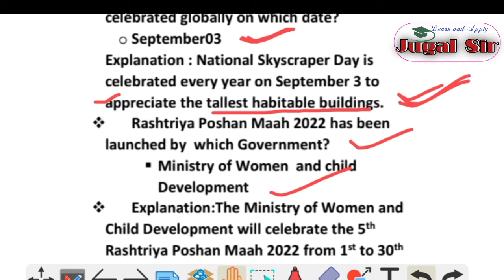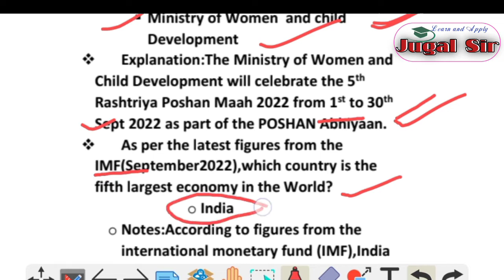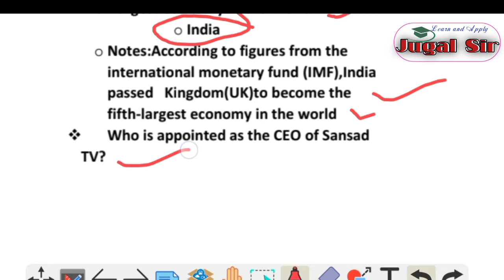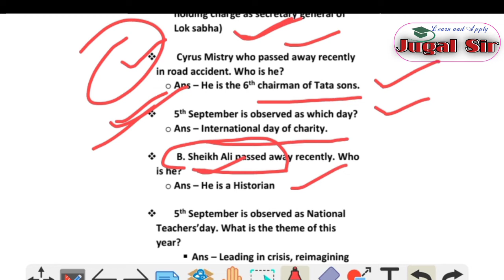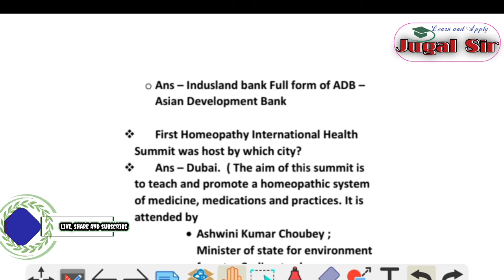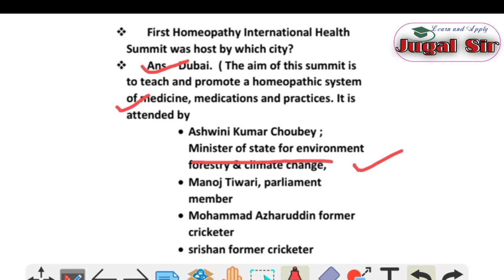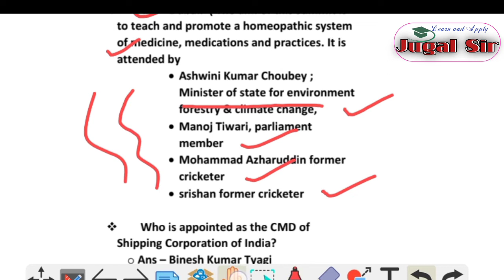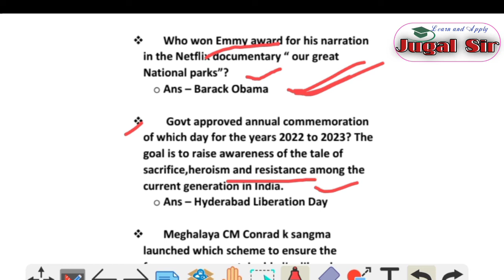5th September Current affairs2022|important CA|Daily Current affairs by Jugal Sir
5th September Current affairs|daily current affairs 2022|September Current affairs 2022|Jugal Sir

In this Channel you will get complete notification regarding upcoming various jobs details and also study materials in the following jobs.
- ASO
- OPSC
- OSSSC
- OSSC
- OTET
- OSSTET
- CTET
- KVS
- NVS
- BANKING
- SSC
- RAILWAYS
STATE AND ALL OTHER CENTRAL GOVERNMENT JOBS

To stay connect with my channel
Thanking you...Jai Hind.